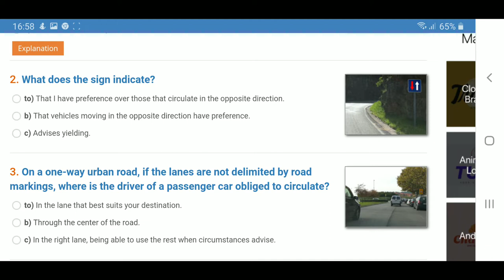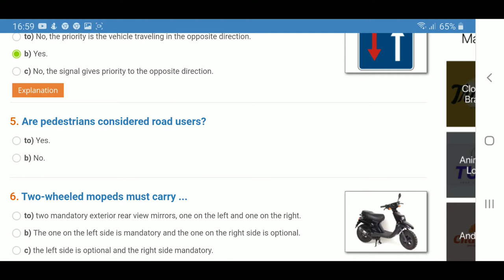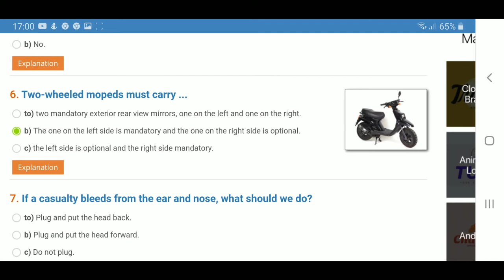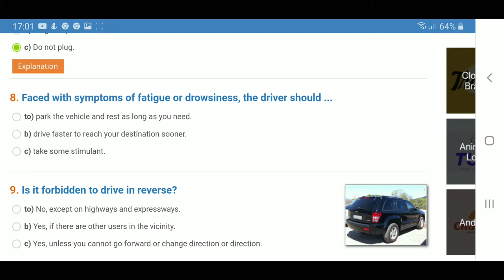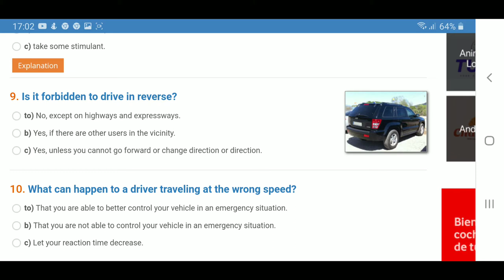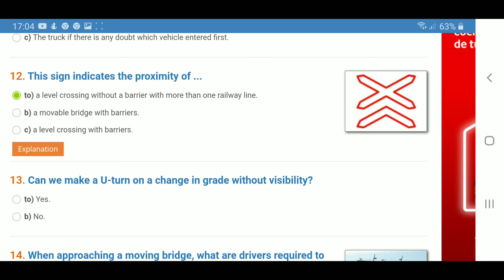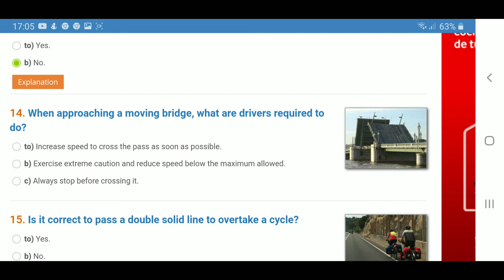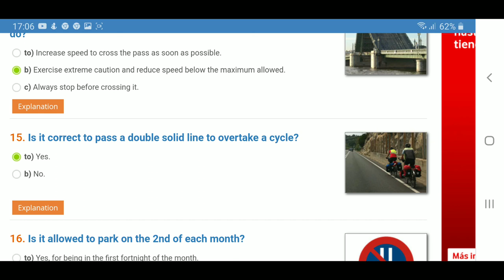Spanish Driving License || Permiso B || Lesson No 125||URDU English || Carnet De Canducir || DGT2020